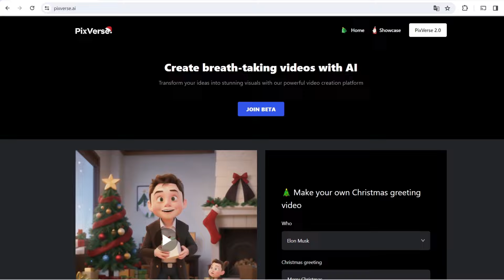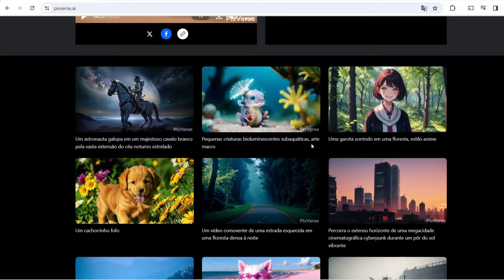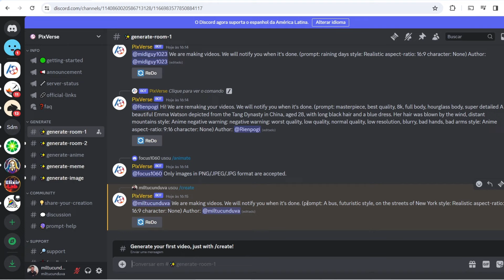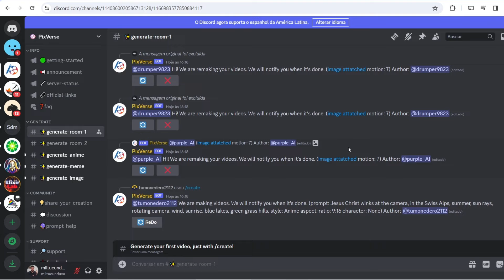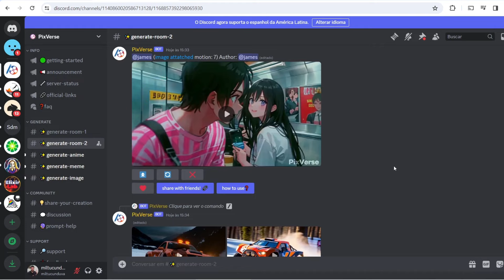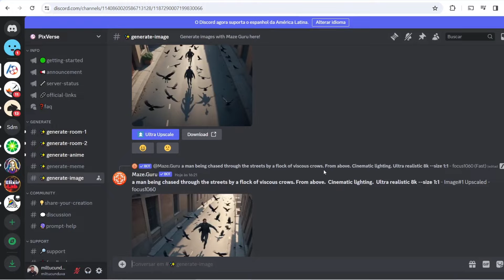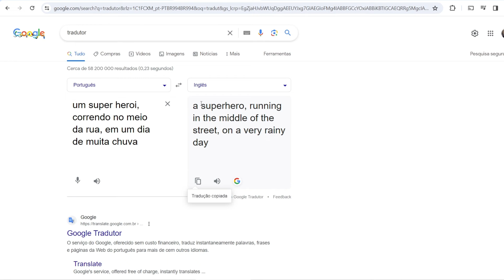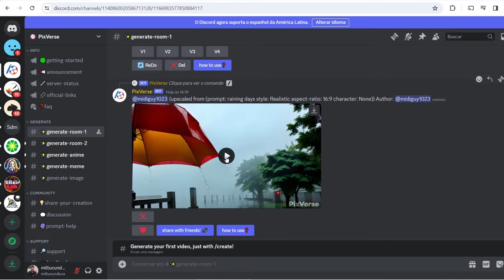🔥 FILMES PROFISSIONAIS com Plataforma de I.A para Youtube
Neste vídeo, iremos explorar uma plataforma de Inteligência artificial e criar algumas imagens que você poderá utiliza em sua produção de vídeo.

Criaremos vários vídeos, e iremos nos basear em vídeos já criados para ter algumas ideias.